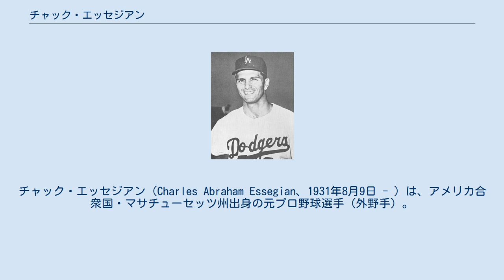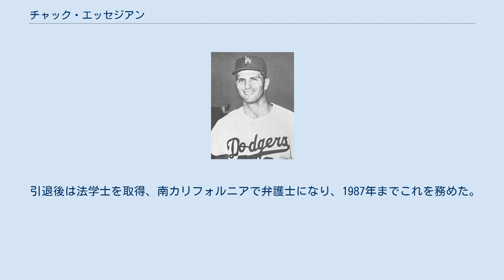チャック・エッセジアン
チャック・エッセジアン（Charles Abraham Essegian、1931年8月9日 - ）は、アメリカ合衆国・マサチューセッツ州出身の元プロ野球選手（外野手）。
 アメリカ合衆国マサチューセッツ州ボストンで生まれ、5歳からロサンゼルスで育つ。
フェアファックス高校を経て、スタンフォード大学に入学。
大学時代では野球とアメリカンフットボール（ラインバッカー）をプレーした。
アメリカンフットボールでは1952年のローズボウルに出場するが、ワールドシリーズとローズボウルの両方に出場したのは、ジャッキー・ジェンセンに次いで史上二人目である。
 1953年から1959年までマイナーリーグ（MiLB）で7シーズンでプレー、717試合に出場し、打率.311、97本塁打を記録した。
 1958年フィラデルフィア・フィリーズにてメジャー初出場を果たすと、39試合に出場し打率.246、5本塁打を記録する。
翌1959年にセントルイス・カージナルスを経て、ロサンゼルス・ドジャースに移籍する。
ドジャースでは24試合の出場ながら打率.304を記録してリーグ優勝に貢献。
ワールドシリーズでも代打で2本塁打を放つが、代打本塁打2本はシリーズ記録となっている。
特に1本目は0勝1敗で迎えた第2戦の7回表1-2の場面での同点打であり、この代打本塁打でシリーズの流れが変わり、ドジャースは4勝2敗で優勝を果たした。
 1961年にはボルチモア・オリオールズ、カンザスシティ・アスレチックス、クリーブランド・インディアンズの3球団を1年間で渡り歩き、インディアンズでは後半戦60試合に出場して、打率.289、12本塁打、35打点を打つと、翌1962年は左翼のレギュラーとなり、打率.274、21本塁打、50打点のキャリアハイを記録した。
1963年に再びアスレチックスへ復帰すると、101試合に出場するも、打率.225と成績を落とした。
 1964年に近鉄バファローズに入団。
豊富なメジャー経験から中軸を期待され、開幕後しばらくは五番を打つが、4月半ば以降は六番や七番の下位打線を打つようになり、結局打率.263、15本塁打、41打点の平凡な成績に終わり、1年で退団、帰国した。
なお、同年9月3日の対南海ホークス戦で投手のジョー・スタンカと投球を巡って乱闘に及ぶが、これが外国人選手同士1対1の初めての乱闘とされている。
 引退後は法学士を取得、南カリフォルニアで弁護士になり、1987年までこれを務めた。